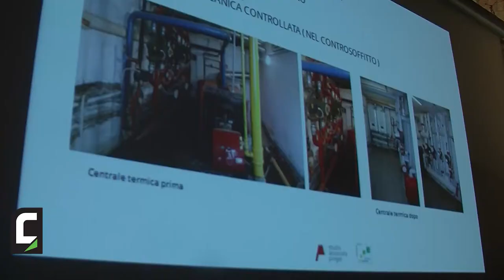Christian Tramonti, Studio Associato Preger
In ambito di edilizia scolastica sostenibile, l'esempio virtuoso della CasaClima School "Calamandrei" di Sogliano (FC)